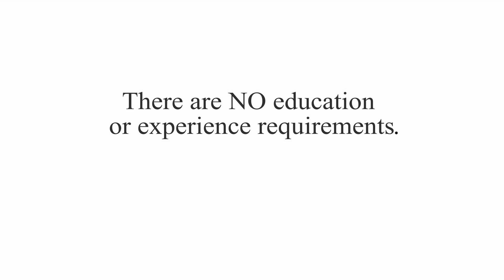Unique Standards in Colorado Video Explanation Guide About Cremation, Burial and Funeral Services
Did you realize Colorado is the least regulated state in the United States and anyone can hold themselves out to do this work without training or experience? Unfortunately, this means that many local funeral providers offer substandard services.
However, we at Horan & McConaty have voluntarily adhered to the highest funeral industry standards for more than 112 years. That's because we are fully committed to excellence.